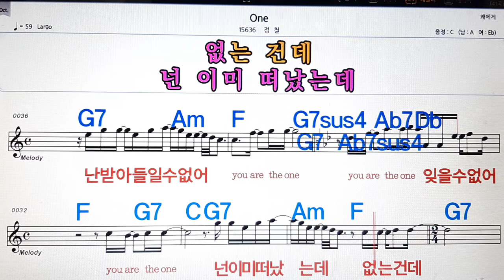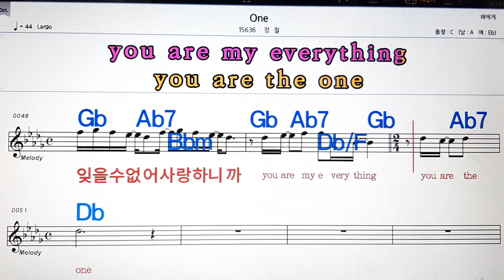One/정철💋노래방, 악보,반주, 가라오케 ,코드, 가사 .💖Karaoke, Sheet music ,Chord, Lyrics ,MR